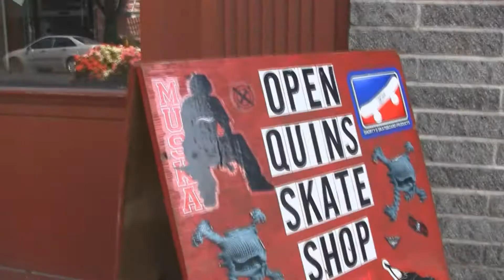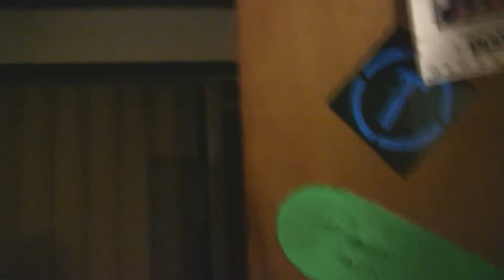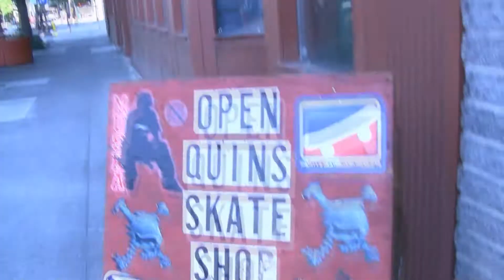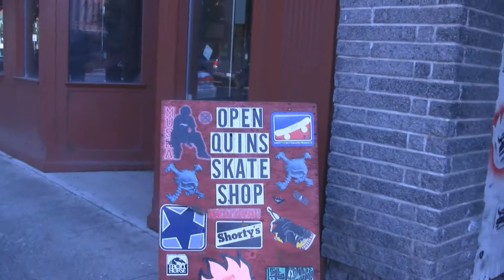Quins Skateshop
My local Skateshop. This is just a walkthrough so you can see where we get our boards and stuff.